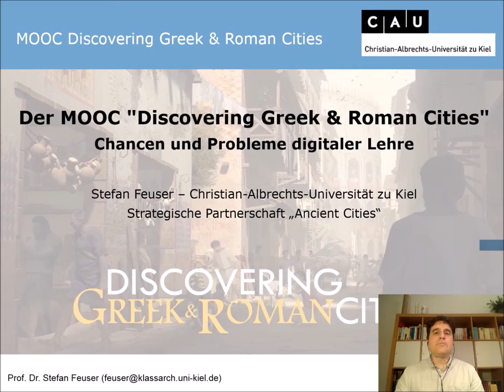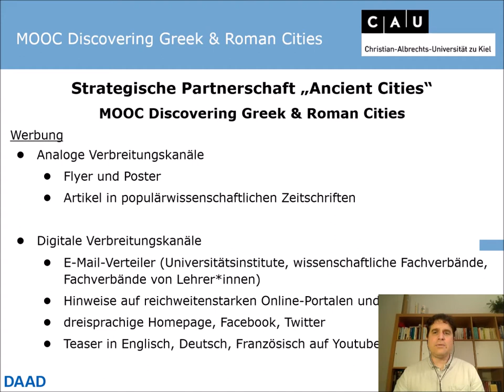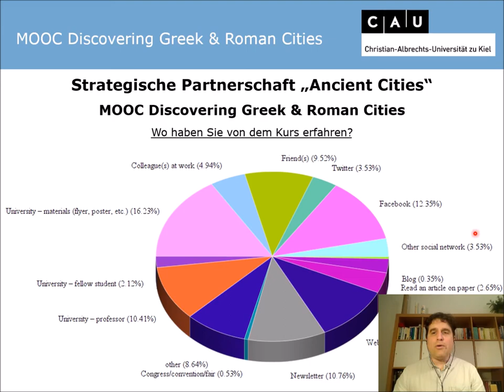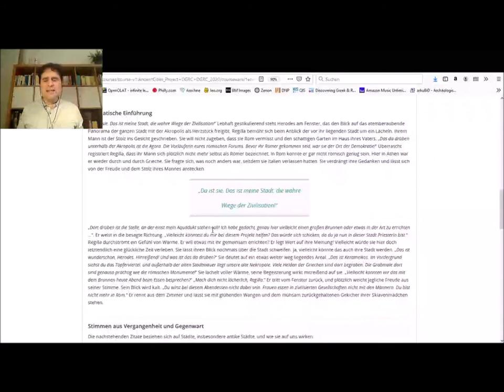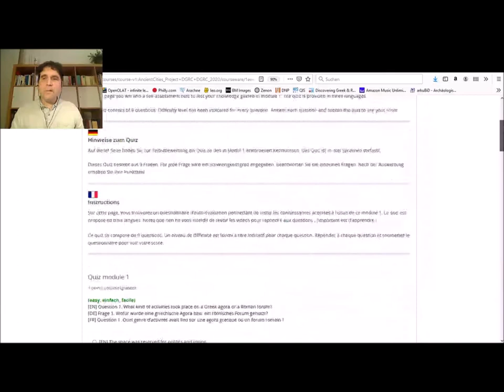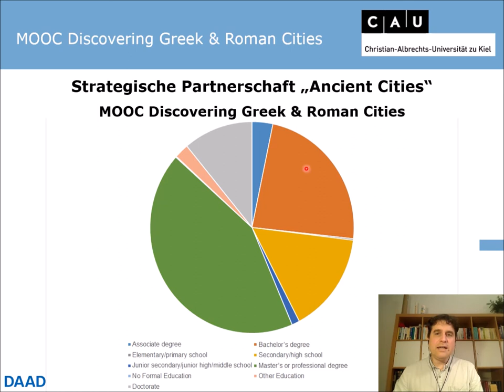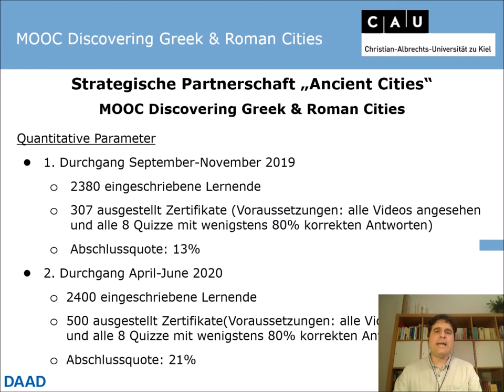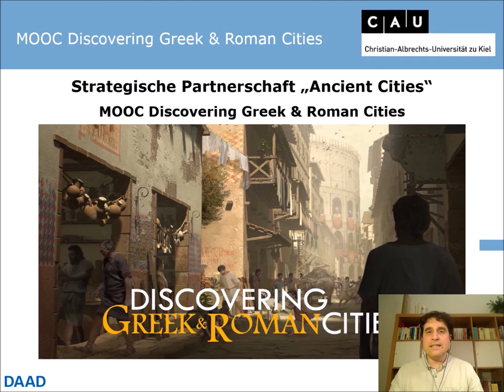Der MOOC "Discovering Greek & Roman Cities". Chancen und Probleme digitaler Lehre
Vortrag zu "Der MOOC "Discovering Greek & Roman Cities". Chancen und Probleme digitaler Lehre" im Digital Humanities-Kolloquium des Archäologischen Instituts der Universität zu Köln am 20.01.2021